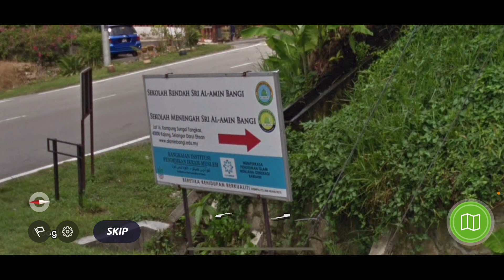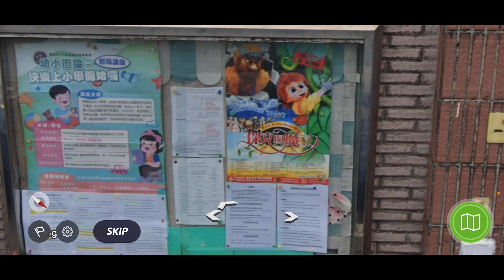Playing GeoGuessr warning bad microphone